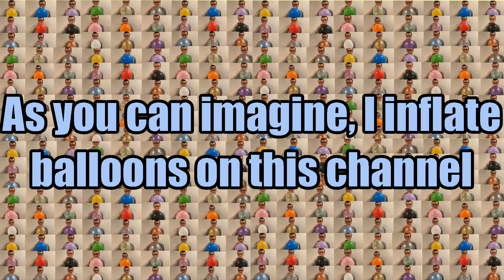Inflating a balloon #1534: Old channel trailer